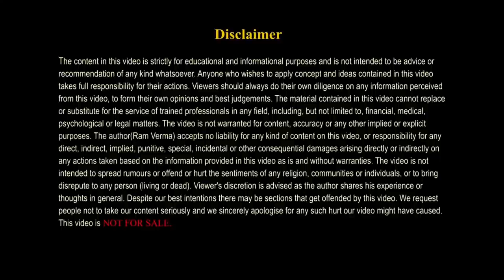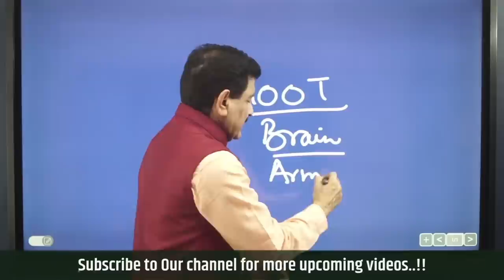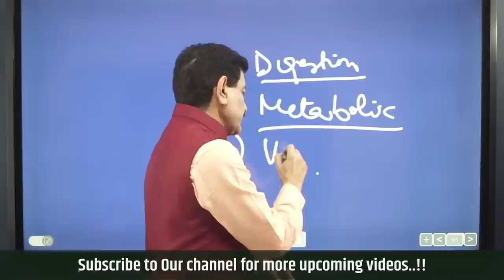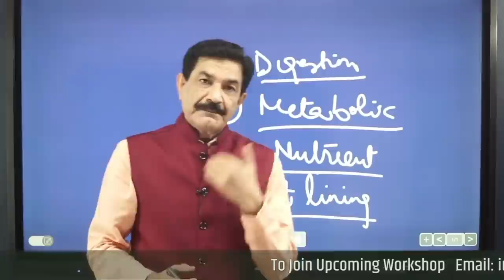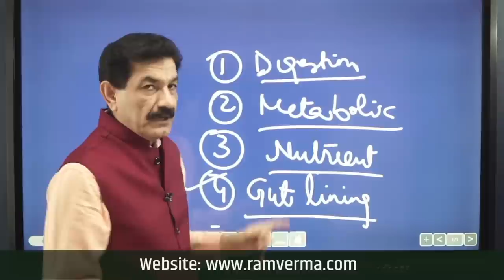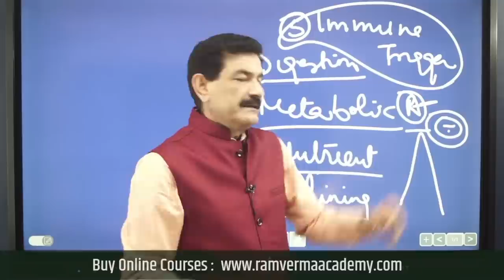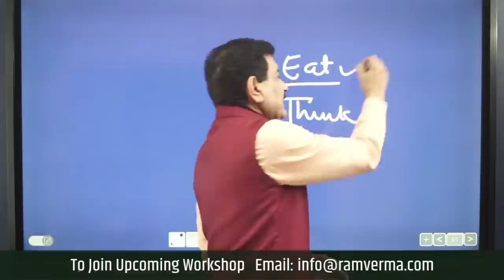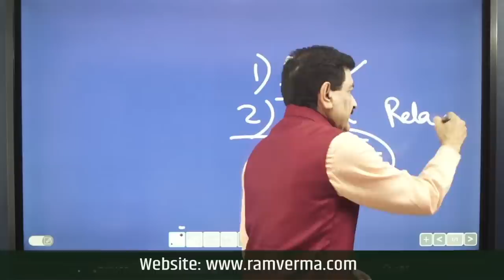From IBS to Anxiety: Using the Gut Microbes to Treat Digestive & Mental Health Conditions in Hindi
The "mind-gut connection" refers to the idea that there is a link between the health of the gut and the health of the brain. This connection is mediated by the gut microbiome, which is the community of microorganisms that live in the gut, and the gut-brain axis, which is the communication network between the gut and the brain. Research has shown that the gut microbiome can influence brain development, behavior, and cognitive function, and that disruptions to the gut microbiome can contribute to the development of neurological and psychiatric disorders. Some experts believe that targeting the gut microbiome may be a promising approach for the prevention and treatment of these conditions. In this video, we explore the fascinating connection between the gut and the brain, known as the "mind-gut connection." We discuss the role of the gut microbiome in brain development, behavior, and cognitive function, and how disruptions to the gut microbiome can contribute to the development of neurological and psychiatric disorders. We also delve into the potential of using probiotics and fecal microbiota transplantation (FMT) to treat digestive disorders such as irritable bowel syndrome (IBS), inflammatory bowel disease (IBD), and infectious diarrhea. Discover the powerful influence of the gut microbiome on our overall health and well-being, and how targeting the gut microbiome may be a promising approach for the prevention and treatment of various conditions.

Healing the gut to heal the mind: The power of the mind-gut connection in Hindi
Gut health and mental health: How the microbiome impacts both
The gut-brain axis: How your microbiome affects your mental well-being
पेट की असंख्य बिमारियों का समाधान